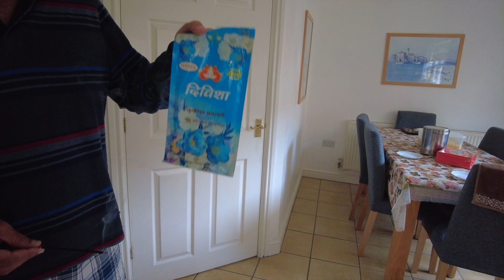મીરાના ભાંડરડા આવ્યા ને ગ્યાં!. UK gujarati family vlog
In this vlog Mira has fun talking to bhandarda regards to what we are doing today.

લાખણશી કેશવાલા 🙏🏽🙏🏽🙏🏽